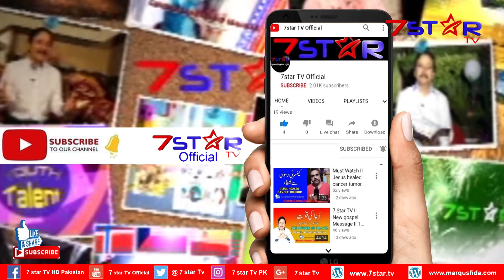How you laying the foundation of your Home part 17